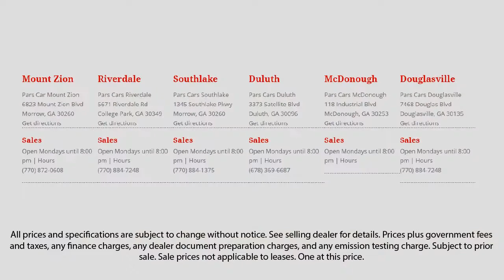2013 Ford Expedition LIMITED Lawrenceville Duluth Stockbridge McDonough Decatur Duluth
2013 Ford Expedition LIMITED Stock Number: P32537 Vin:1FMJU1K58DEF28915.